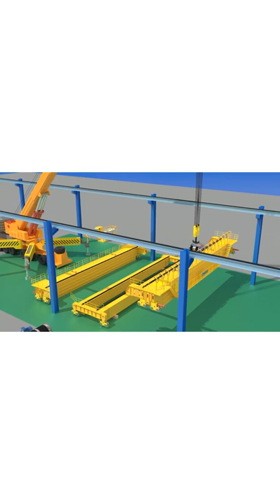Ladle Crane 3D Animation Part Two#shorts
ArcelorMittal, the world's no.1 steel mill -- the regular customer of WeiHua, signed another the value 110 million contract in 2021
80% of Chinese steel company choosing WEIHUA crane
WEIHUA Casting crane, Over 50% China market occupied, 80% occupancy for 300 ton capacity above